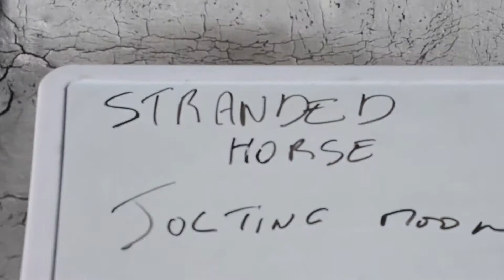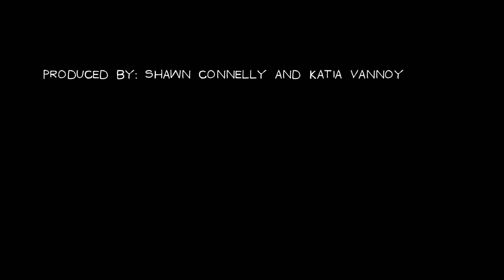Stranded Horse Side B compressed wide